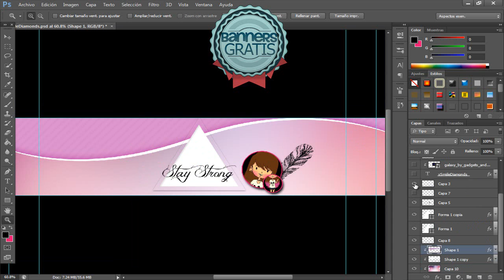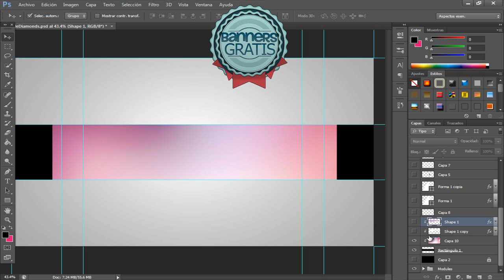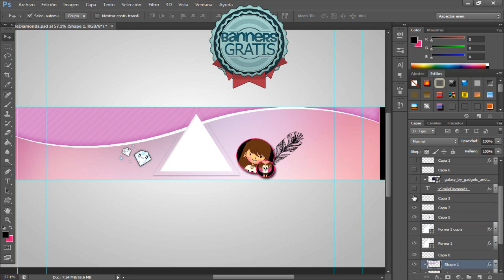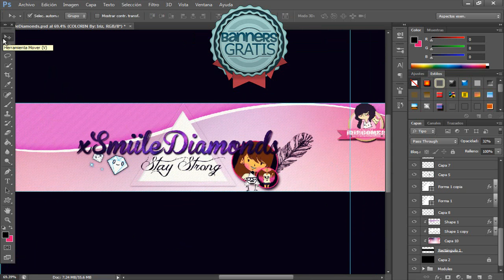Pedidos #01: Banner para Youtube ♥ para XsmiileDiamonds!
♥Bueno espero les guste este video C: hice este banner como la chica me lo pidio, y bueno ya saben comenten que les parece y todo C: si tienen algun consejo o alguna sugerencia dejenla en los comentarios C:

PD. no les dejare el psd, por que es un banner especial para ella, en esta lista encontraras banners gratis con el psd